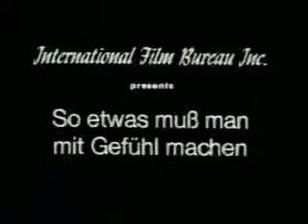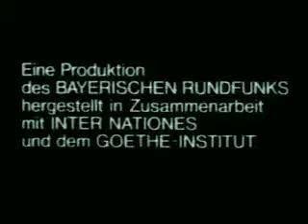So Etwas Muss Man